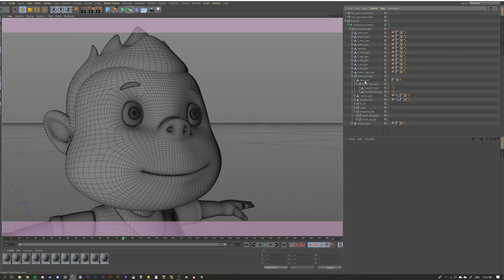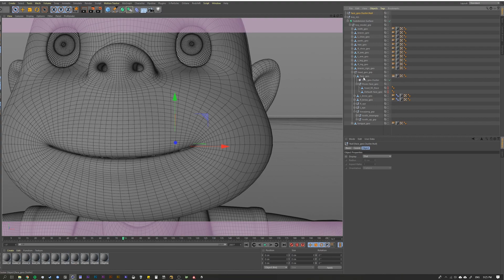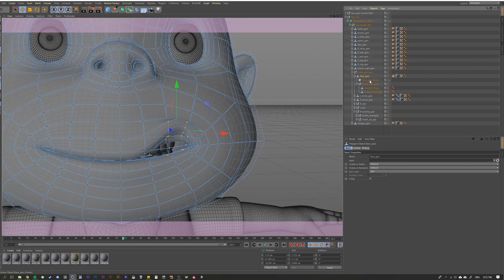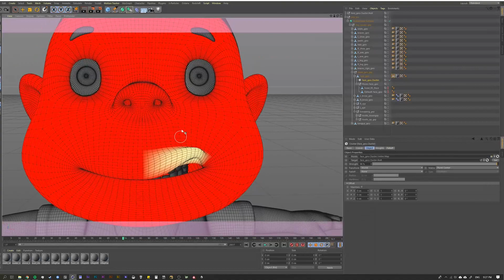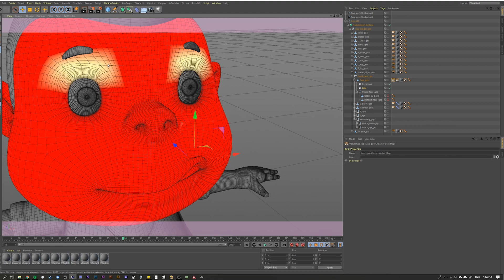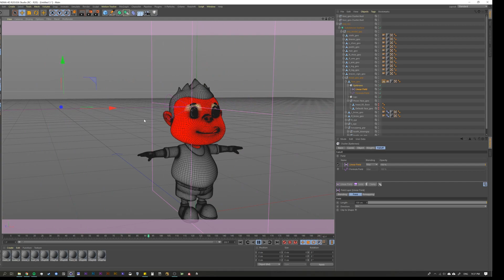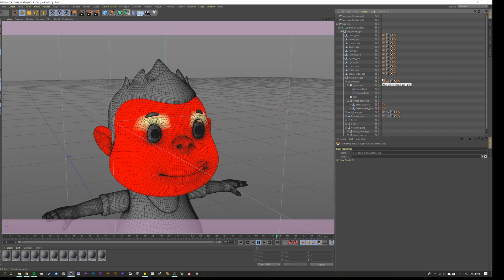Create custom animation rigs and deform objects easily with C4D's Point Cluster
The Cluster command in C4D allows you to group a set of points and then use them to deform a mesh.